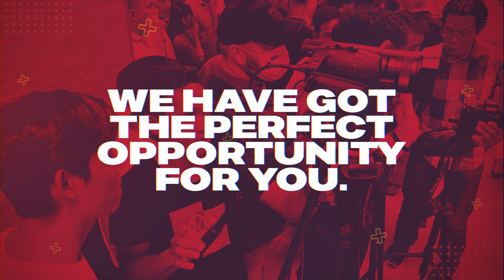Likha 2023 Official Promo Video